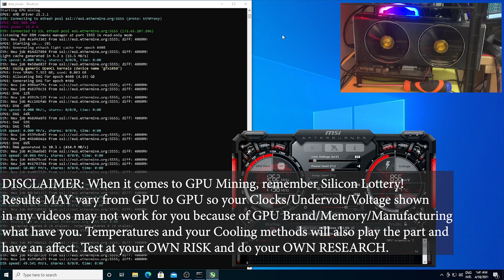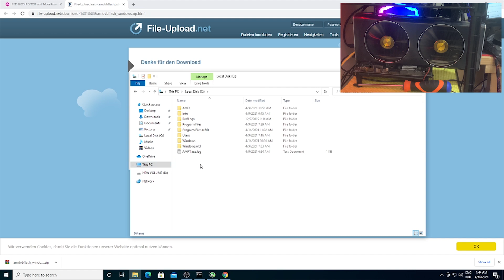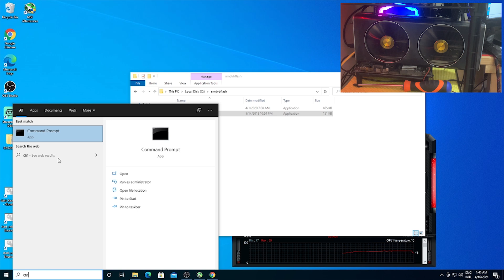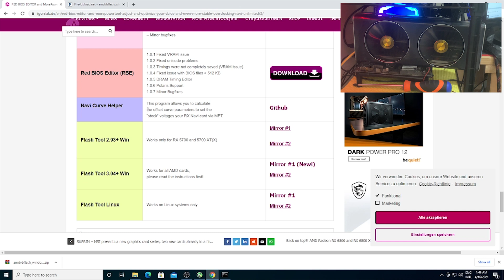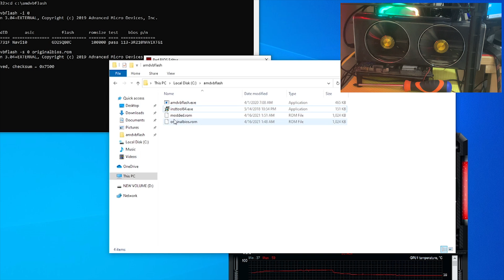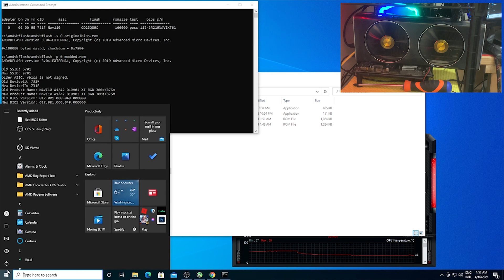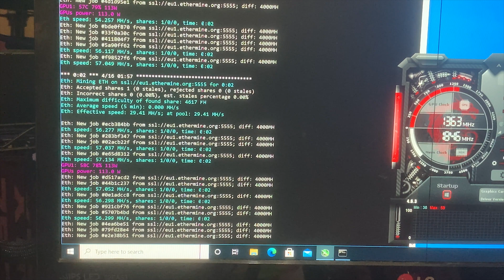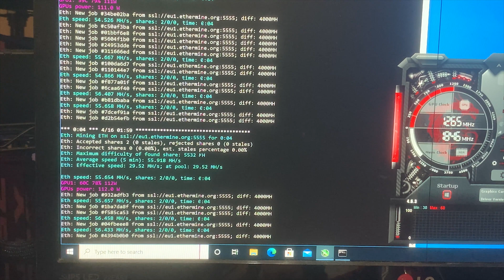How to MOD RX5700XT 58MH! safe modding 🔥 2021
How to MOD RX5700XT 58MH! safe modding 🔥
From a viewers request, kaya naisipan ko iMod to si RX5700xt with safe method, from 51MH to 58MH max.

UNDERVOLT/OVERCLOCKED I USED:
Core Voltage: 850 Core: 1400 Mem:1850 Fan: 85 = 58MH max

𝐃𝐎𝐍'𝐓 𝐔𝐒𝐄 𝐆𝐏𝐔-𝐙 𝐓𝐎 𝐒𝐀𝐕𝐄 𝐘𝐎𝐔𝐑 𝐎𝐑𝐈𝐆𝐈𝐍𝐀𝐋 𝐁𝐈𝐎𝐒 𝐈𝐓 𝐌𝐀𝐘 𝐁𝐑𝐈𝐂𝐊 𝐘𝐎𝐔𝐑 𝐆𝐏𝐔!

and 𝐝𝐨𝐰𝐧𝐥𝐨𝐚𝐝 𝐅𝐥𝐚𝐬𝐡 𝐓𝐨𝐨𝐥 𝐕𝟑.𝟎𝟒 . 𝐍𝐎𝐓 𝟐.𝟗𝟑

*if you are using google chrome the download may be blocked, in which case you go to Show Downloads and Keep Dangerous File*

2. Extract AMDVBFLASH_Windows.zip onto the main C Drive in a folder called amdvbflash.

3: Run insttool, right click run as administrator, which is located in same folder to install amdvbflash binaries.

4: Go to Start Search and type CMD which is short for Command Prompt, then right click it and run as administrator.

5: In Command prompt type in cd c:\amdvbflash

6: Type amdvbflash -i to get the bios name and info of your gpu

7: Next we want to save the BIOS so type amdvbflash -s 0 originalbios.rom (can be any name you like) and be sure to SAVE this original bios everywhere as the PID of the Bios/GPU matters in case you have to RMA the card. Some brands may not accept the gpu if it has a different PID (notibly Asus).

8: Now we want to download Red Bios Editor and 𝐢𝐧𝐬𝐭𝐚𝐥𝐥 𝐢𝐭.

9: Open up Red Bios Editor and click on Load, navigate to your C: amdvbflash folder where you have your original Bios saved and click on the original bios.

10: Click on VRAM Timings Tab and some cards may have 2 "Memory Type" and some show 1 "Memory Type" but we need to do the same thing on both anyways. Copy the 1500/1550 Mhz strap and then paste it below in the other timings (1800/2000/2250) then click Save and call it whatever you like (ie. Modded1.rom)

11: If yours has another Memory Type under the drop down, we need to do the same thing as step 10 so first click on Load and open the saved Bios you just did.

12: Verify your timings you moved from 1500/1550 have moved to the other timings below, then click on Memory Type and click the other memory type. Copy the 1500/1550 Mhz strap and then paste it below in the other timings (1750/1800/1875/2000 Other GPUs may be different) then click Save and call it whatever you like (ie. Modded2.rom)

13: Close Red Bios Editor

14: Go back to CMD (make sure its open as administrator if you closed it) and go back to C:\amdvbflash (cd c:\amdvbflash)

OPTIONAL: Next type amdvbflash -unlockrom 0 (this step some people may need to do but in testing it seemed to not be needed, continue to step 15)

15: Now we simply want to put your Modded2.rom onto the GPU. So type amdvbflash -p 0 modded2.rom

16: It should say Success and Restart! so close everything and Restart the rig and you should be able to achieve 56mh/s+